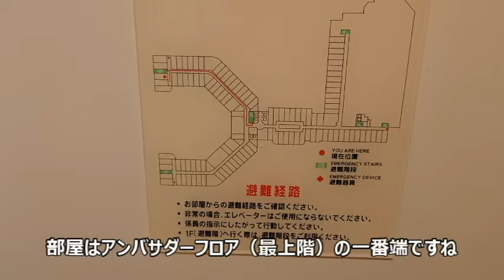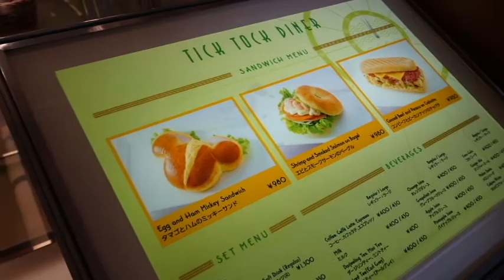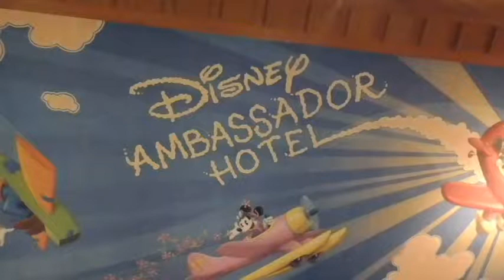【東京ディズニーリゾート01： ディズニーアンバサダーホテル・ミニーマウスルームに泊まる！】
先日、東京ディズニーリゾートへ行きました。
「01」では、宿泊したディズニーアンバサダーホテルを撮影しています。
泊った部屋は、アンバサダーフロアのミニーマウスルームです。
ミニーちゃんのドレスのドット柄や、リボンなどでデザインされたかわいらしい客室でした。
最後に少し、ロビーの様子などを撮影しています。